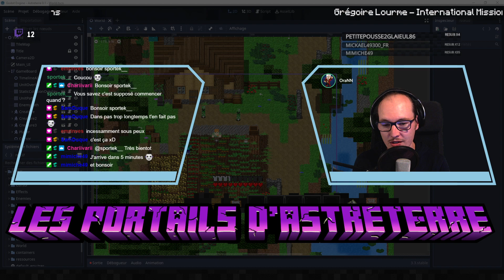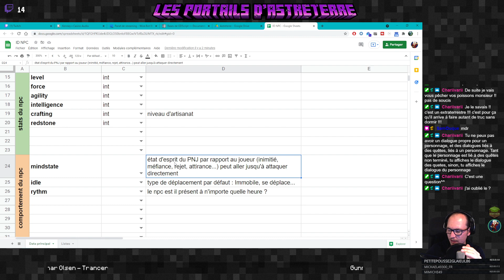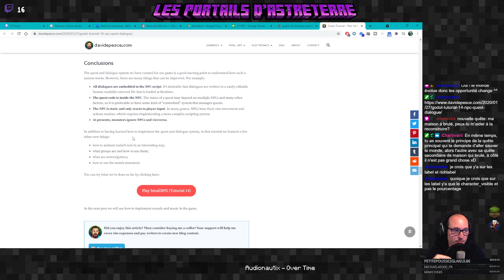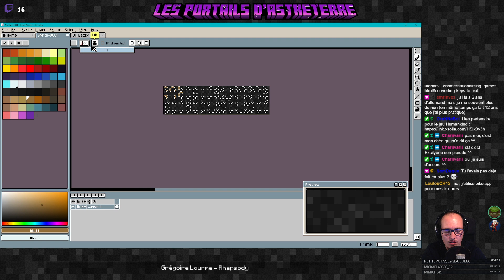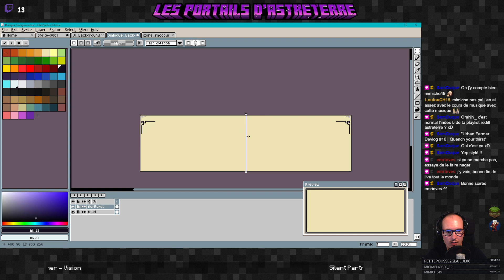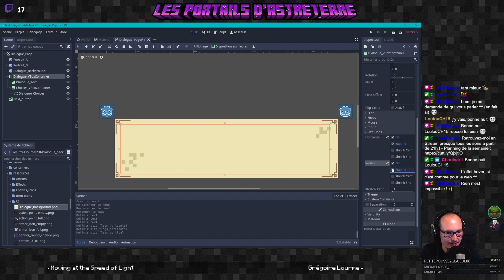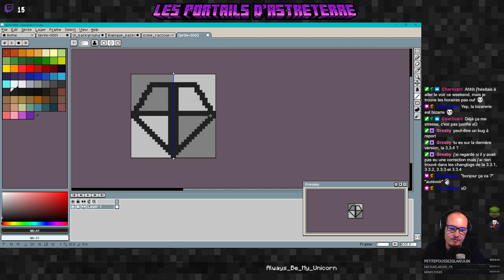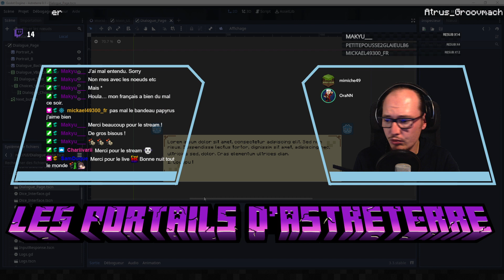DevStream - Les Portails d'Astreterre #58 : L'interface des dialogues !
GameDev Godot ■ DevStream - Les Portails d'Astreterre #58 : L'interface des dialogues !

Cette vidéo présente le travail effectué en stream sur Twitch autour de la création d'un jeu de rôle jeu vidéo inspiré par l'univers de Minecraft. Plusieurs étapes seront nécessaires :
- création des règles et des outils pour les gérer (feuille de personnage, gameplay des combats, création des potions et enchantements, création des maps avec le logiciel Tiled...)
- création d'un ensemble de textures
- préparation d'un scénario
- création du jeu vidéo (moteur de jeu et logiciel Godot)

Ce projet va s'étaler sur de nombreux mois et aucune date de sortie n'est planifiée à l'heure actuelle.

Le travail est collaboratif grâce à la participation de nombreuses personnes via le Discord. Merci à Mimiche pour son aide très précieuse !